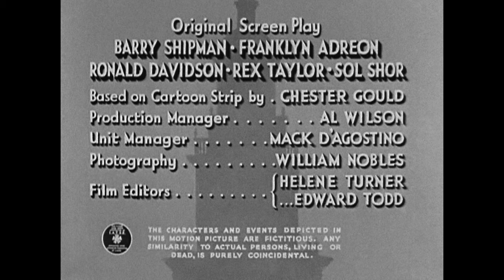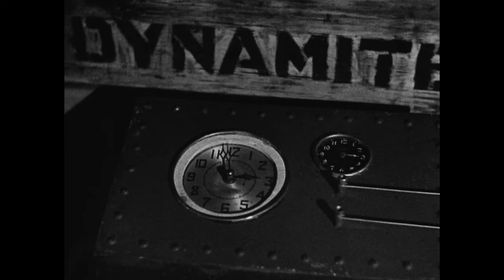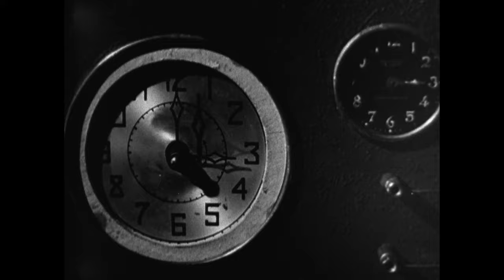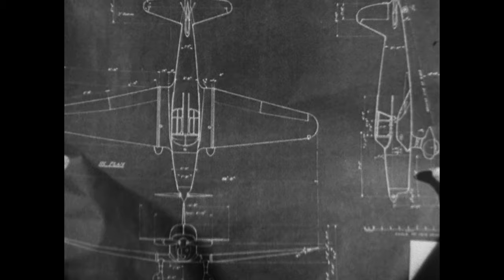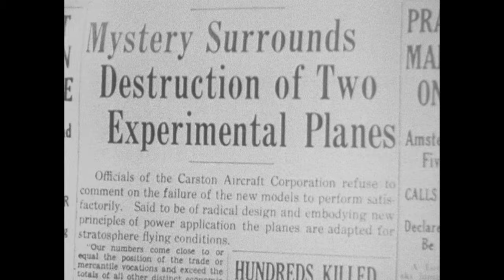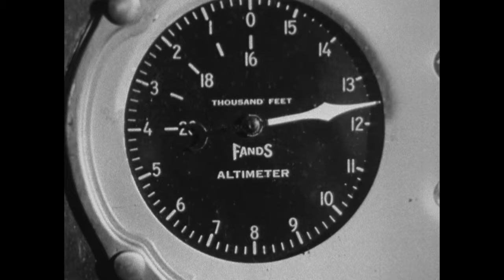Dick Tracy Returns (1938) | Chapter #5 | Serial | 15 chapters | Ralph Byrd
Ralph Byrd returns as the square-jawed hero, hot on the trail of Public Enemy Number One. Pa Stark (Charles Middleton, Ming the Merciless of FLASH GORDON fame) and his five criminal sons are holding America in a grip of terror. It is up to Dick Tracy and his G-Men to bring the ruthless Starks to justice in a thrill-packed chapter play. Fast-paced, non-stop action is the hallmark of Witney and English, who from 1937 to 1941 directed for Republic Pictures some serials that are generally regarded as the finest ever to come out of Hollywood. DICK TRACY RETURNS belongs to that select group of super serials, and it is pure gold for thrill lovers.

Cast: Ralph Byrd, Lynne Roberts, Charles Middleton, Jerry Tucker, David Sharpe
Director: John English & William Witney